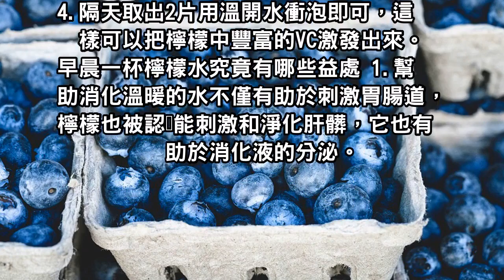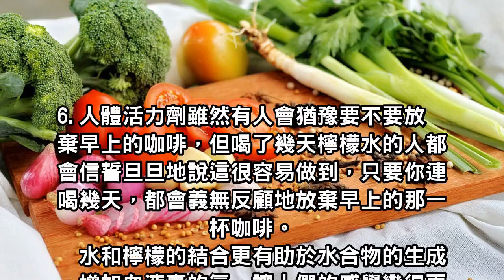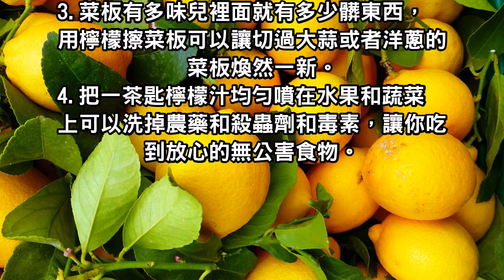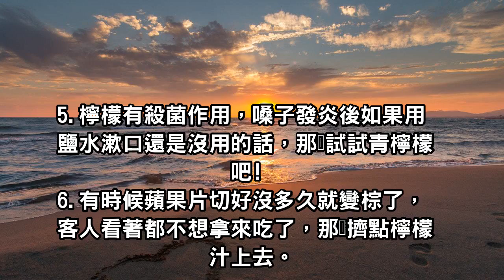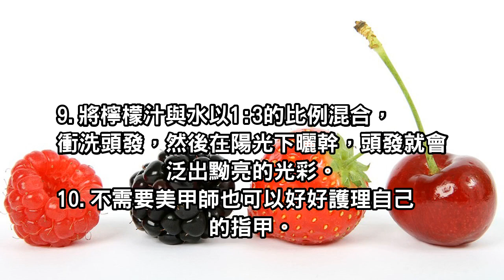檸檬是女人的寶：可惜只有10%的人知道，檸檬的正確吃法！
怎麽才能最好的發揮出檸檬的功效呢？